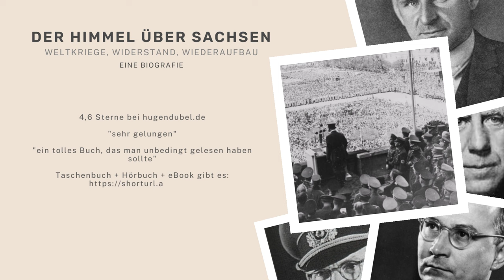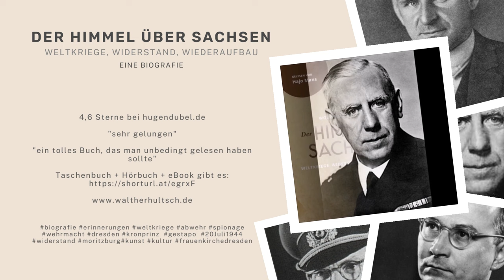Buchvorstellung: Der Himmel über Sachsen - eine Biografie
Als Offizier des militärischen Geheimdienstes beim Oberkommando der Wehrmacht wird Walther Hultsch im Zweiten Weltkrieg auf einen Einsatz geschickt, der ihn quer durch Europa führt. Während dieser Zeit wird der amerikanische Geheimdienst auf ihn aufmerksam, in dessen Unterlagen Walther unter anderem als sehr fähiger Mann bezeichnet wird. 1934 knüpft er mithilfe seiner Verbindungen zum sächsischen Königshaus Kontakte zum Widerstand gegen Hitler. So stand er schließlich in engem Austausch mit denjenigen, die am 20. Juli 1944 das Attentat auf Hitler ausübten.Als Freund des Kronprinzen von Sachsen und Dezernent für Kunst und Kultur half Walther Hultsch im Stillen denjenigen, die unter der nationalsozialistischen Diktatur litten. Wo er nur konnte, setzte er sich für Verfolgte und Geächtete des Regimes ein.Die Biografie basiert auf über 300 Seiten Tagebucheinträgen und Unterlagen von Walther Hultsch. Sie handelt von seinem Wirken beim Widerstand und seinem Leben als Spionage-Abwehr-Spezialist. Einen besonderen Einblick bietet das Buch auch auf sein von Kunst, Musik und Kultur geprägtes Privatleben. Erleben Sie mit Der Himmel über Sachsen die bewegende Geschichte eines stillen Widerständlers, der zwei Weltkriege überlebte.

Eine Biografie. Als Taschenbuch, eBook, Hörbuch

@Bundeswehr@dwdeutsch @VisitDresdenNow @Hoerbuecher